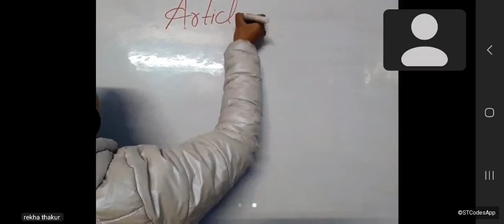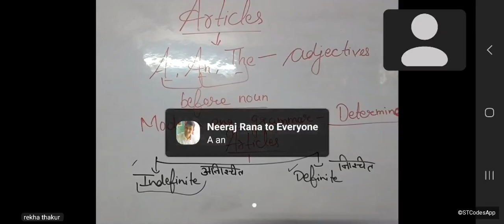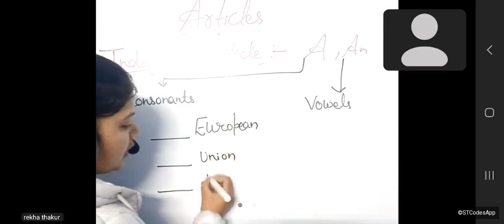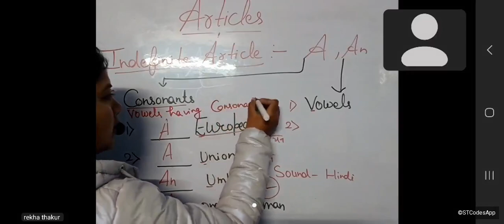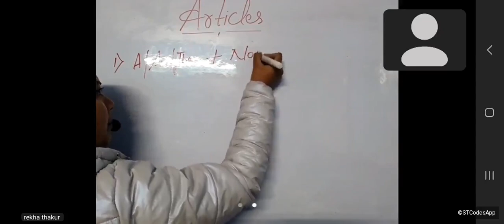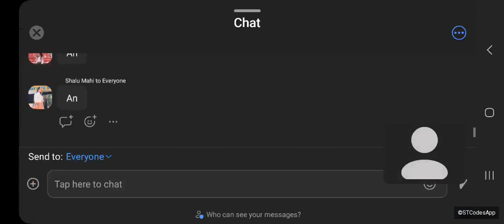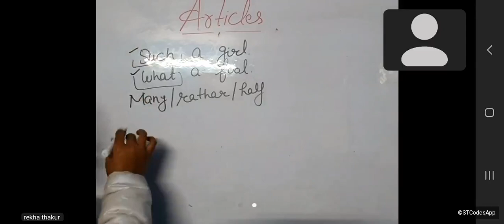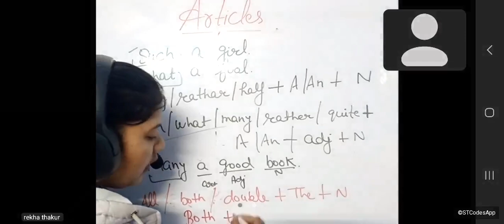article 1 ( class -3)